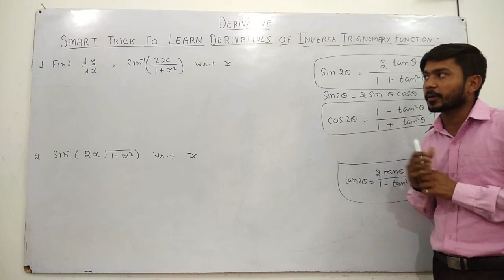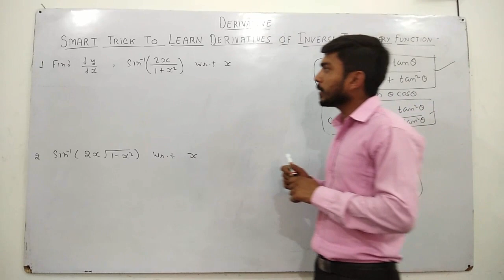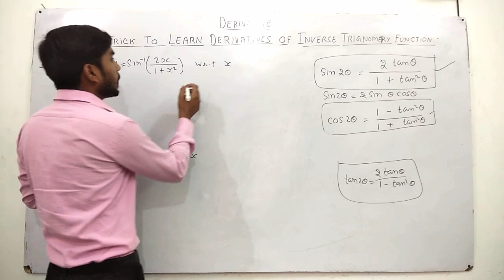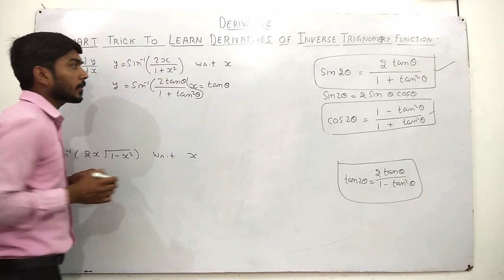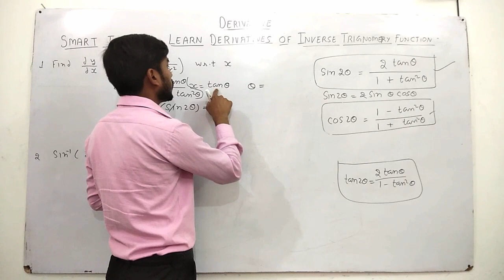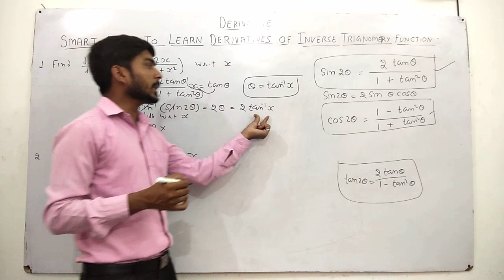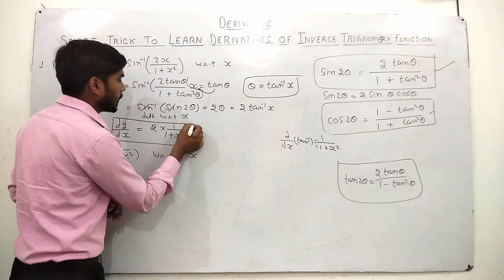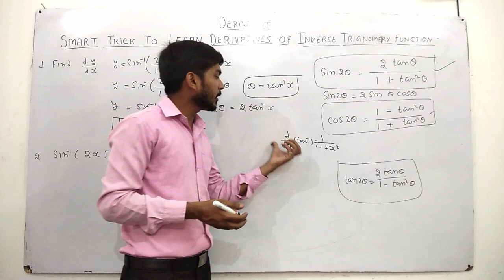Inverse Differentiation Trick ✔2 How To Solve Derivatives of Inverse Trigonometry Function Problems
hello student  welcome to JK SMART LECTURE , I will be discuss mathematics for 12th classes CBSE ,PSEB Chapter Differentiation .Now in this video I will briefly explained Basic Differentiation Lecture #1 Most Important Derivative Problems #1  Math Class 12 CBSE Diploma Exam  in Hindi |Applied Math 2 For Class 12th PSEB |Diploma for 12TH PSEB AND CBSE AND Diploma POLYTECHNIC  student.
for exam point of view  DIFFERENTIATION chapter for  mathematics 12TH class  in very important chapter for pass point of view as well as for getting good marks so student
Related Appropriate Hash-Tags for Inverse Differentiation Trick ✔2 How To Solve Derivatives of Inverse Trigonometry Function Problems

For any help join JK SMART LECTURE whats-app group

Like my page on facebook name as JK SMART  LECTURE